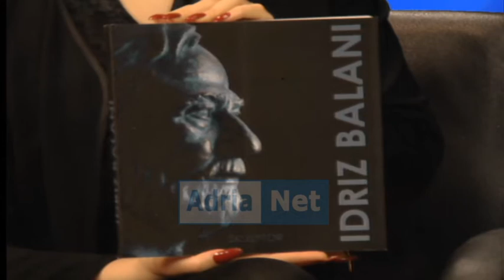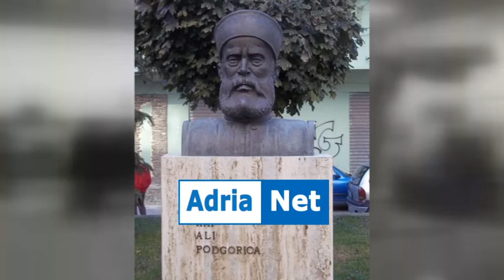Emisioni Dyrrah IDRIZ BALANI, MIGENA SOTIRI dt 9 shkurt 2018